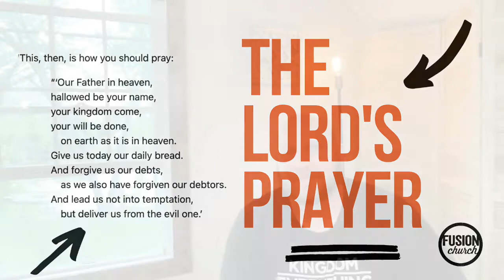The Lord's Prayer: Day Three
God's Provision